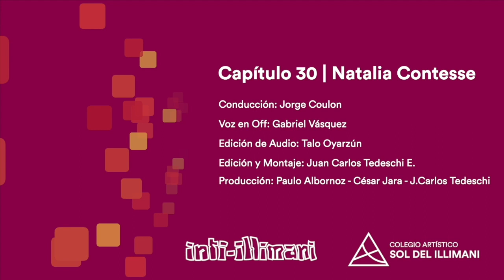Ciclos en el Sol | Capítulo 30 | Natalia Contesse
Ciclos en el Sol
Capítulo 30
Natalia Contesse